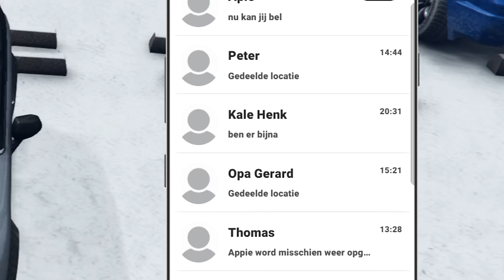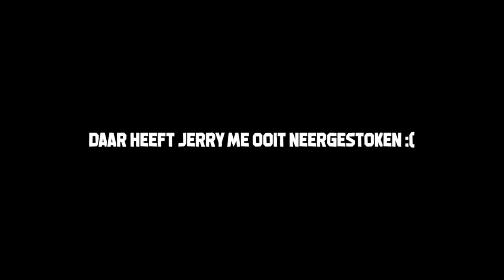WIJ PLANNEN EEN BANK OVERVAL!! - Roerveen Roleplay HEIST #1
) Insta's
Jerry: @jordyy0181
Rick: @ig.rickieee._
Piet: @hugues._cr

---) 🎮IGN Info:
Steam: LikeAWalnut
EpicGames: LikeAWalnut
Minecraft: LikeAWalnut
Origin: LikeAWalnut
PSN: Mrwalnutt
Rockstar: LikeAWalnoet
Roblox: MonteurDeurHenkie